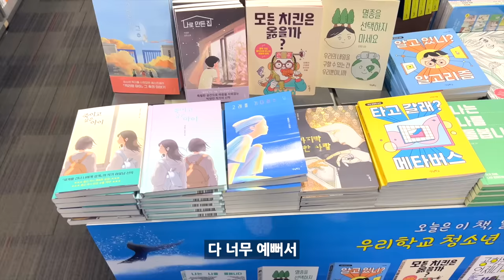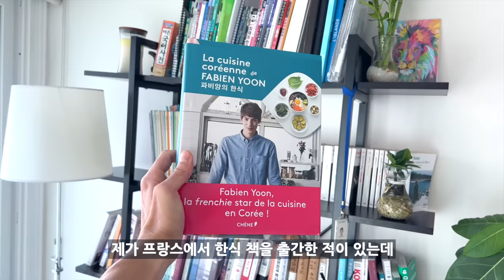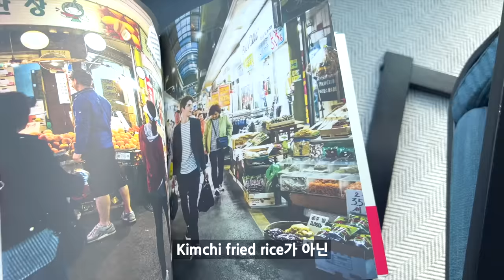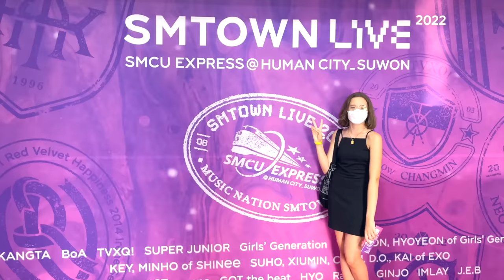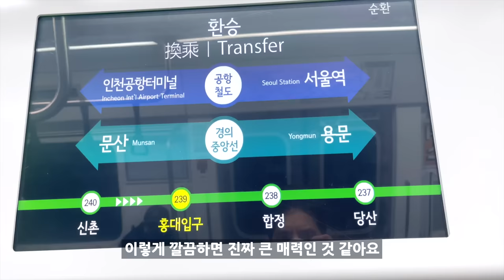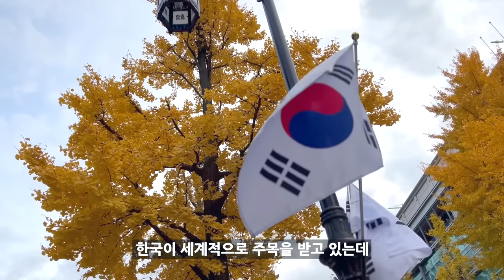프랑스 가족이 처음으로 한국에 놀러 왔습니다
안녕하세요?
8월에 약 한달 간 우리 가족이 놀러 왔어요
한국이 처음이라 설레고 기대했는데
재미있는 여행하고 갔답니다!
여러분도 궁금해하실 것 같아서 여행 후기 편을 만들어봤어요!

▶︎ 편집/기획 : Fabien Yoon 파비앙

▶︎타임코드

0:00  INTRO
0:56 서점/문구점
3:06 한식
3:31 마농 먹방
4:38 팥빙수 먹방
8:35 일본 단어
9:16 치안
10:59 대중교통
12:32 아쉬웠던 점
14:05 마무리